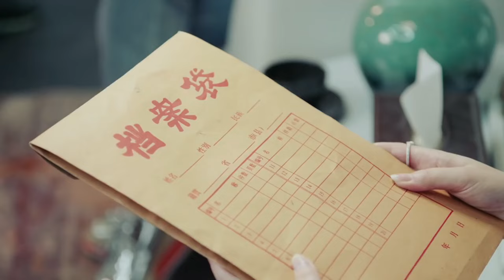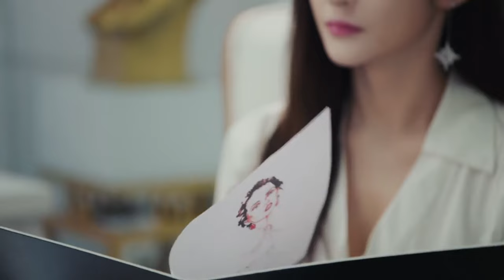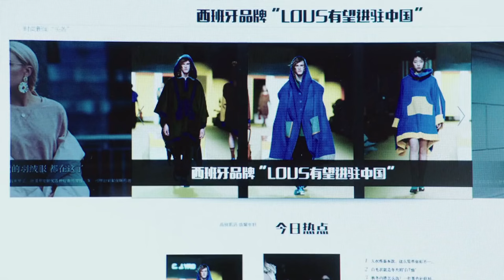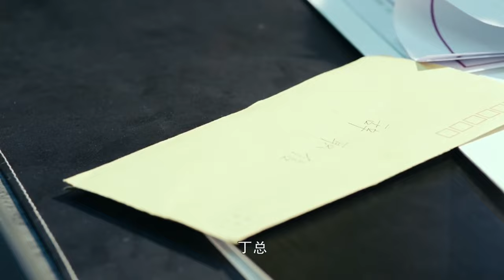ENGSUB【You Are My Only One】▶EP32 | Yang Yang,Xing Fei💕Good Drama